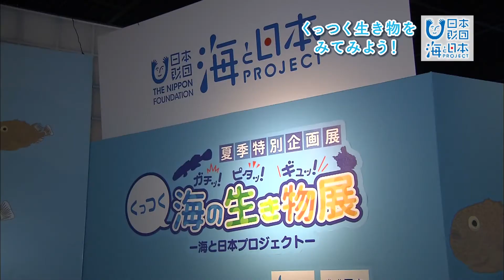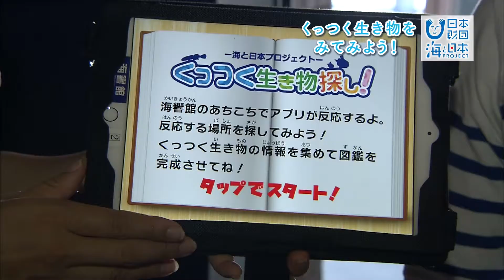#22 くっつく海の生き物の生態学ぶ｜海と日本PROJECT in やまぐち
下関市の水族館海響館で開かれている
「ガチッ！ピタッ！ギュッ！くっつく海の生き物」展。
海の中でいろいろなものにくっついて暮らしている
様々な生き物の生態を紹介している。
コバンザメは、頭の上の小判のような吸盤で
サメなどにくっつき他の生き物の力で移動しながらプランクトンを食べて生きるちゃっかりやさん。
やどかりとイソギンチャクは、互いに助け合って暮らしている。
マダコの吸い付き加減を体験するコーナーもあり、
子どもたちと一緒に丹黒アナウンサーもその感触を確かめた。
また、くっつく生き物を探す海響館オリジナルアプリを取り込めば、
会場に隠された生き物を探しながらゲーム感覚でそれぞれの生態を学ぶことが出来る。